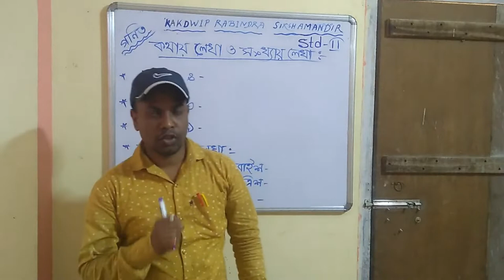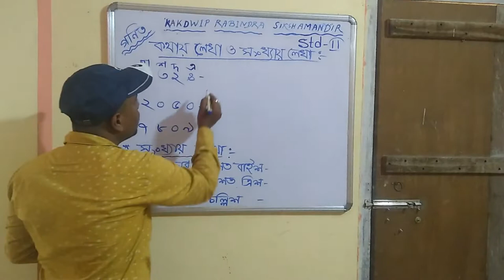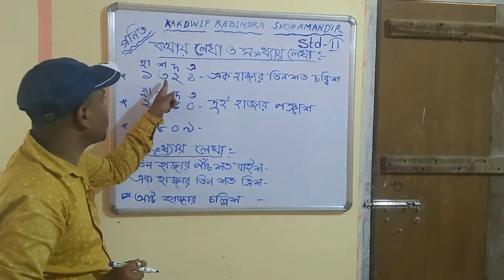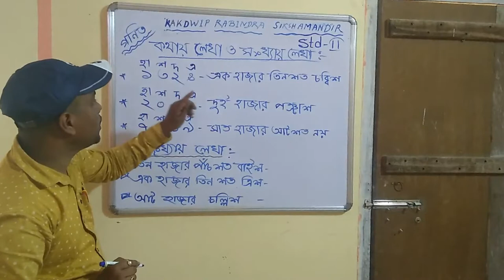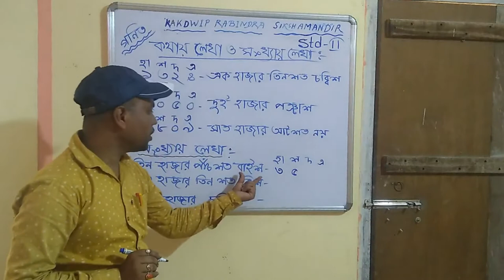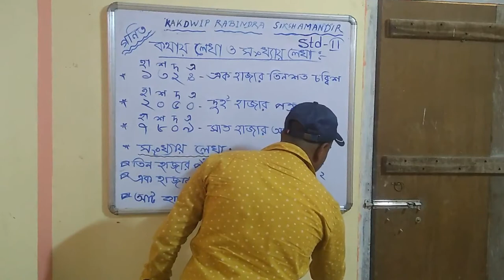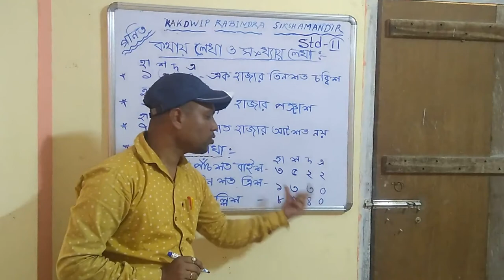CLASS STD II / কথায় লেখ ও সংখ্যায় লেখ / MATH